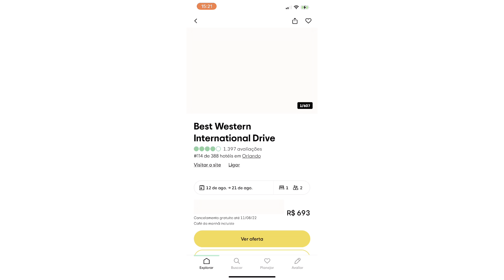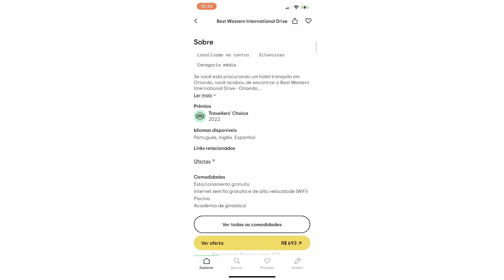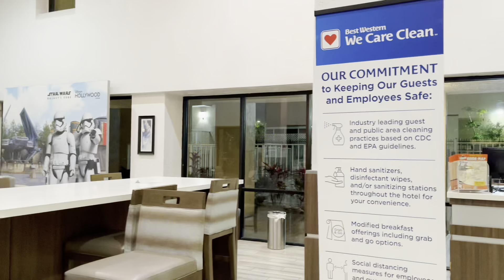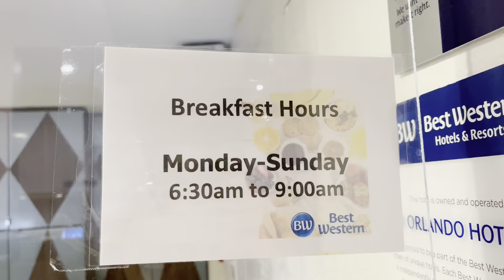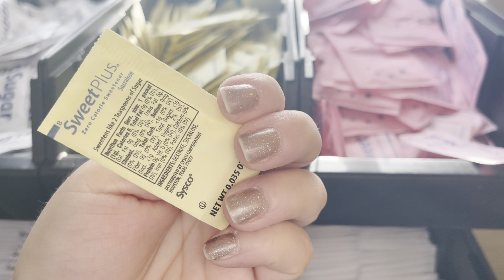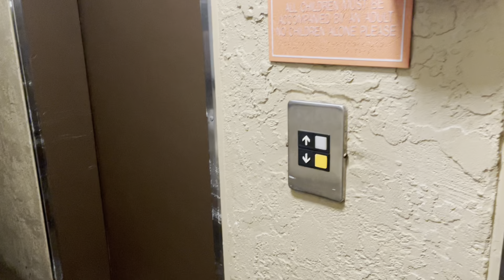HOTEL EM ORLANDO BEST WESTERN INTERNATIONAL DRIVE TOUR COMPLETO COM INFORMAÇÕES ATUALIZADAS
Dividi a minha viagem em 3 hoteis diferentes, então terão 3 videos, e hoje vou mostrar para vocês o Best Western de Orlando International Drive, fiquei uma segunda temporada de 10 dias. Mostrei os preços e tudo o que está incluso. Espero que ajudem vocês no momento da escolha do hotel Temos que fazer valer cada centavinho do nosso dinheiro né?1 Afinal batalhamos muito e essa viagem é um sonho!

Essa será uma viagem de 30 dias para Orlando e vou mostrar tudo o que vivi por lá! Fui nos parques da Disney, nos parques da Universal Studios, Sea World e Bush Gardens, além de ter pego estrada para praia cristalina de ClearWater e conheci as pistas da Nascar em Daytona Beach!

Links dos vídeos que comentei neste vídeo!